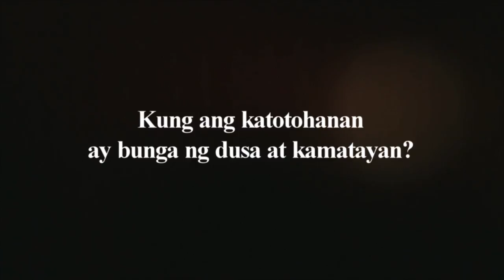"EL FILIBUSTERISMO" OFFICIAL TRAILER OF GRADE 10-GRACIANO LOPEZ JAENA (CNHS Cavite City)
Official trailer of Grade-10 Graciano Lopez Jaena  class 2017, The most talked about school trailer that whipped the community of Cavite by storm, these kids considered themselves as the underdogs and almost gave up just in time to be out of the project from being dragged behind of the other groups, and fortunate enough to bumped into a newly established production team ( La Pera Grupo de Obra). A story rendition that only took 13 days in the making, and amazingly shoot 3,000+++views on facebook on its first 48 hours debut, hoping to make it on it's contest proper and shouting out, FOR THE LOVE OF THE ARTS AND the WORK.LIKE, COMMENT and SHARE...